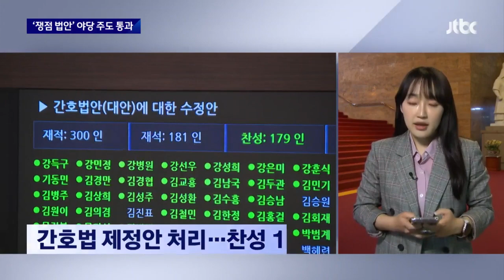'50억 클럽-김건희 특검법' 패스트트랙 지정…야당 주도 통과 / JTBC 뉴스룸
조금 전에 끝난 국회 본회의에서는 대장동 50억 클럽과 김건희 여사에 대한 특검법안을 패스트트랙으로 지정하는 안건이 통과됐습니다. 국민의힘이 반발해 본회의장을 퇴장한 가운데, 야당 주도로 처리됐는데요. 국회 연결해 보죠.

하혜빈 기자, 패스트트랙으로 지정하는 데 최소 180석이 필요한데, 정족수를 채운 거네요?